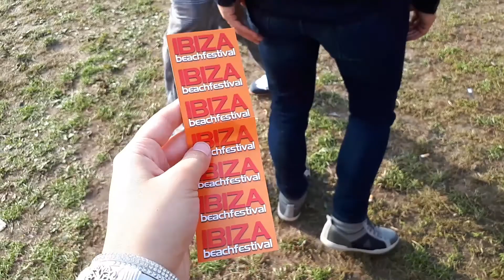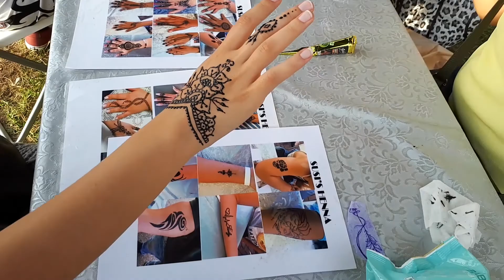VLOG: Ibiza Beach Festival Bredene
Hi guys! The 14th of August I went to Ibiza Beach Festival in Bredene, Belgium. I made this little vlog to show you how amazing this festival was!

I really enjoyed myself there and I'm definitely going back next year! And I also got an awesome Henna tattoo!! That's one more thing to scratch of my bucketlist.

If you have any questions, don't be afraid to ask!